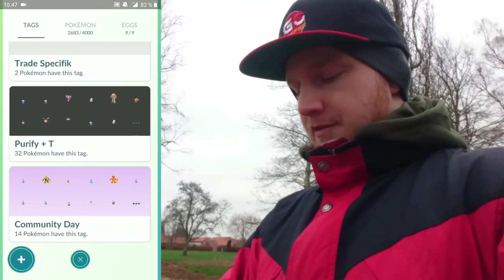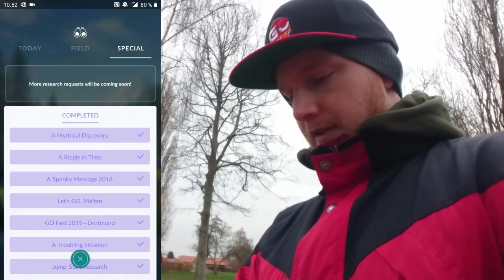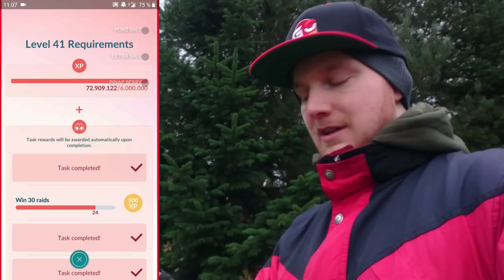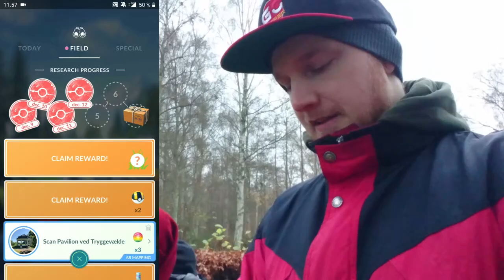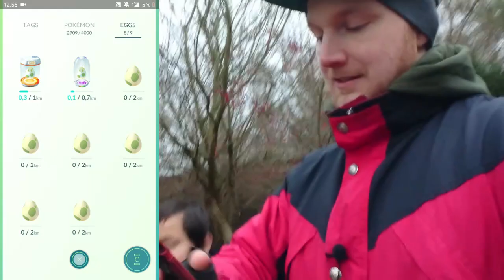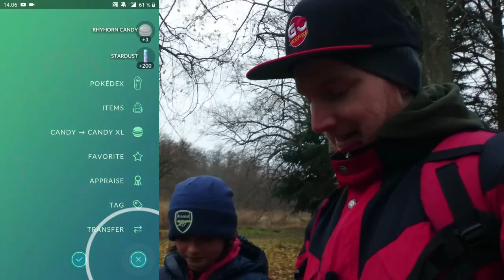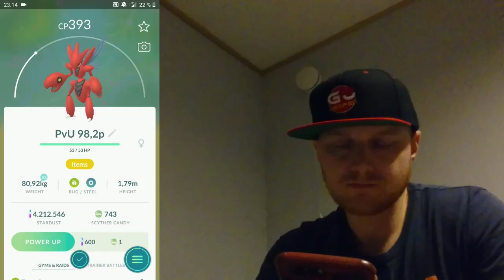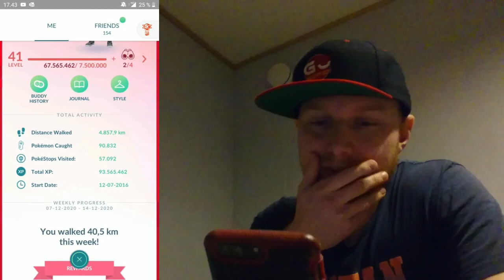Level 41 og 42 Samme Dag!! Community Weekend Dag 1 (Dansk Pokémon GO)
Både Level 41 og Level 42 til Community Weekend Dag 1!!
En MASSE Shiny!! Udviklinger og virkelig god stemning.
Ca. 900 Pokémon fanget, 49 Shiny! og 270.000 Stardust.